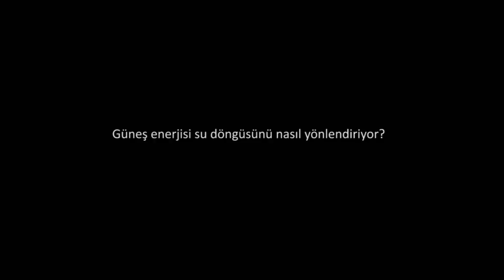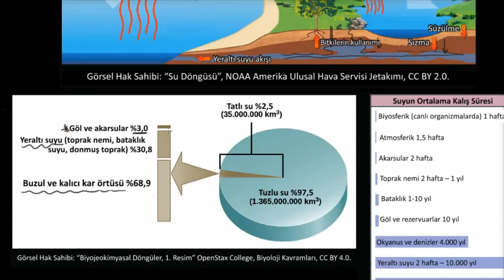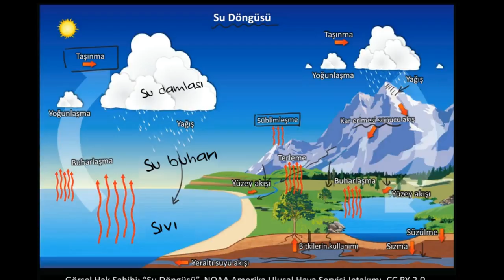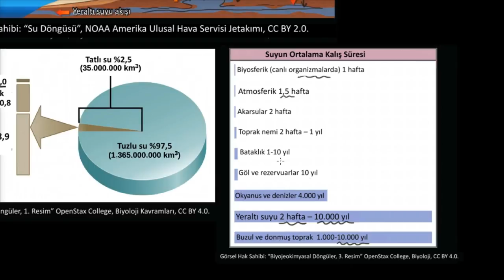Su Döngüsü (Fen Bilimleri) (Biyoloji)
Su Döngüsü Nedir?
Su, atmosferin üst katlarında yoğunlaşarak yağış olarak yeryüzüne ulaştıktan sonra, güneşin etkisiyle buharlaşma ve terleme yoluyla tekrar atmosfere döner. Bu olaya su döngüsü denir. Su döngüsü,  “suyun, yeryüzü ile atmosfer arasında devamlı bir şekilde yaptığı hareket” olarak tanımlanabilir.